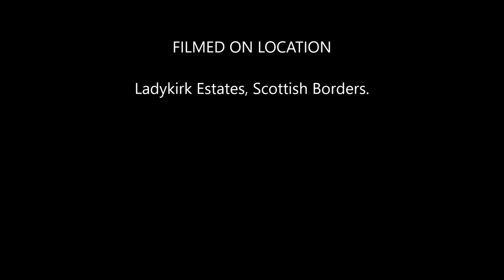Ladykirk Harvest 2022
Drone footage from Laykirk Estate Scottish Borders